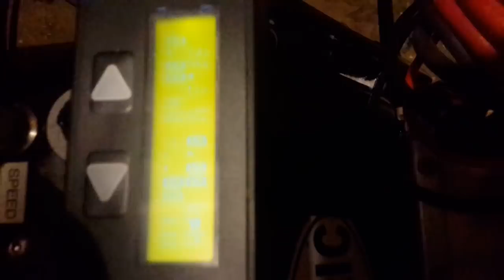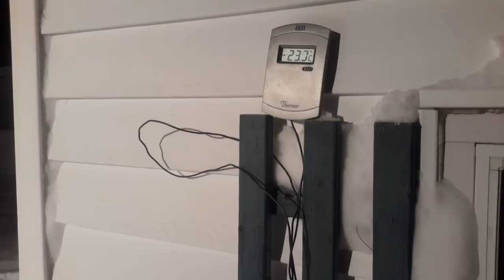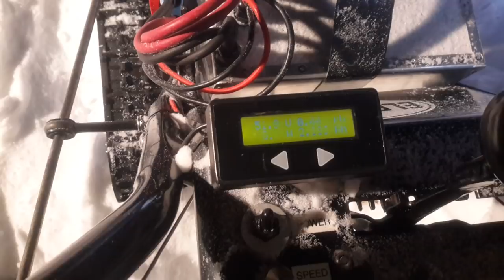DOCTORBASS Electric snowblower extreme cold -25c test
My name is Stephane Melançon From Quebec, Canada.
After 5 years of his creation, My 19hp Electric Snowblower will get REAL EXTREME endurance test at -25  !!
You wioll see the famous test of my Electric Snow Blower ( DIY) in extreme -25 cold conditions (including the LITHIUM battery that is also very cold !!). Everything went fine except the mecanical transmission of that old snowblower that was slipping alot because it use a friction clutch for the track drive and the rubber disk was very old ( 1991). In regular use, between 0 and -15, the track drive have the full potential. Next project will be to upgrade the traction system to a direct drive with seperate motor!

Bonjour, Je m'apelle Stephane Melançon. J'ai réalisée une souffleuse electrique il y a 5 ans et aujourd'hui par ce -25 degré C extremement froid j'ai l'opportunité de vous démontrer comment elle fonctionne sous ces conditions.
Tout a bien fonctionné, cependant, la transmission, qui utilise un disque de friction pour  la clutch des chenilles glissait extremement!  normal ce disque date de 1991! tout le reste meme la batterie a -20 fonctionnait a merveille! en temps normal entre 0 et -15, le disque ne glisse pas dutout et la puissance de  traction des chenille répond pleinement!  Next upgrade: rendre independent la traction des chenille avec un moteur direct drive separé ( eliminer la clutch)

Specialement un gros Merci à mon cameraman Sebastien!